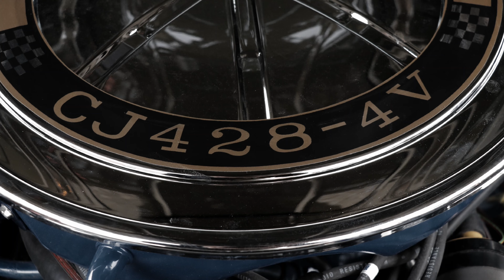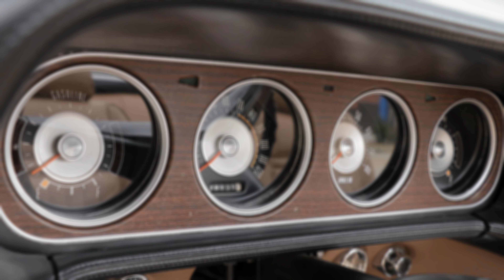KTL Restorations 1969 Mercury Cougar Standard Build Ivy Green / Saddle Interior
1969 Mercury Cougar Standard Convertible 428 Cobra Jet Top Loader 4 Speed.  Marti Report 1 of 1 for the Engine / Transmission Package fully restored Courtesy of:  KTL Restorations

Location:  AAF Tank Museum Danville, Virgina
Production:  SkyWerx Productions